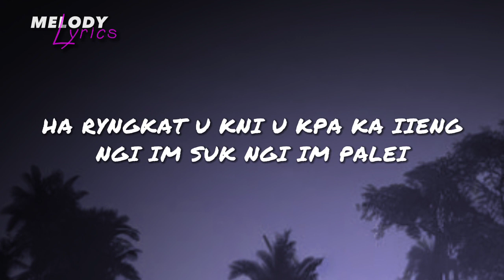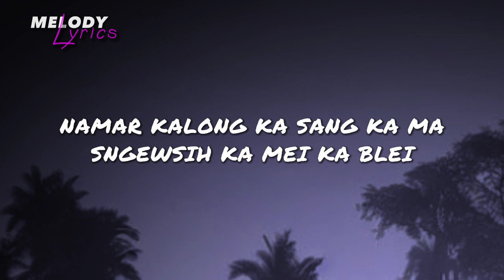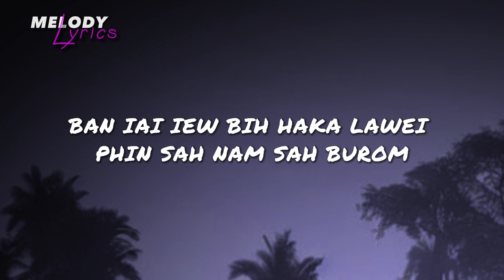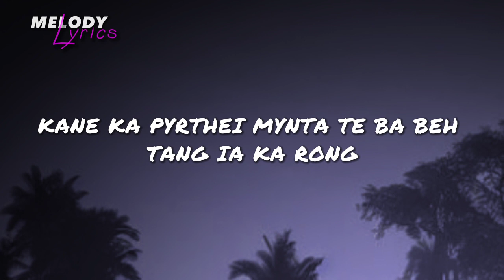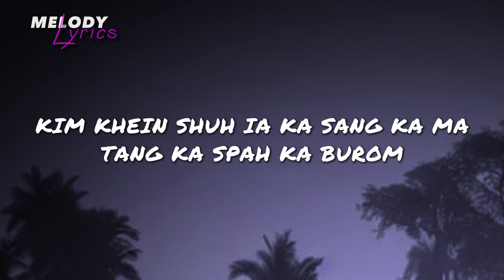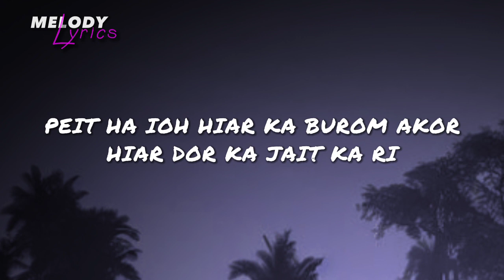Kyndong Kyndong shait thop kynrad (lyrics) || khasi song